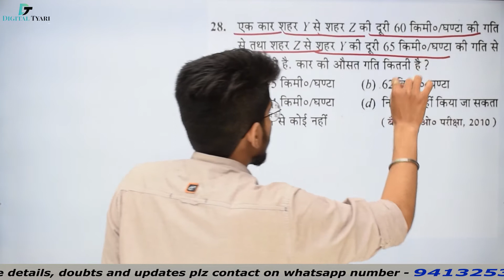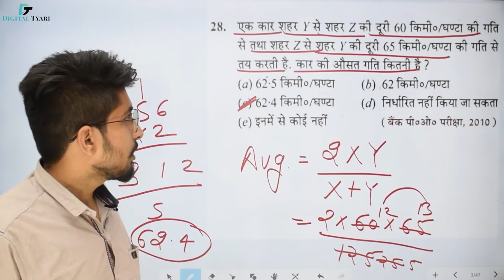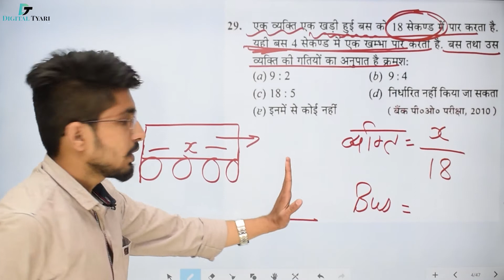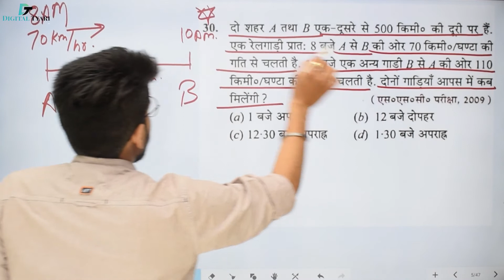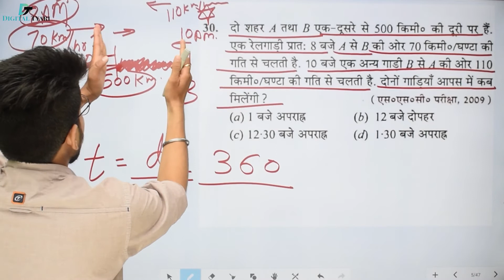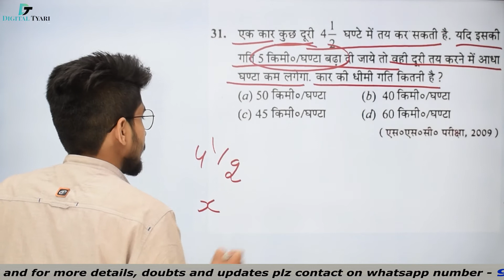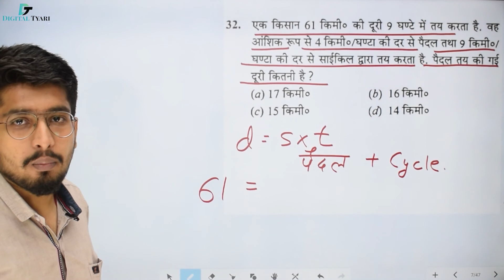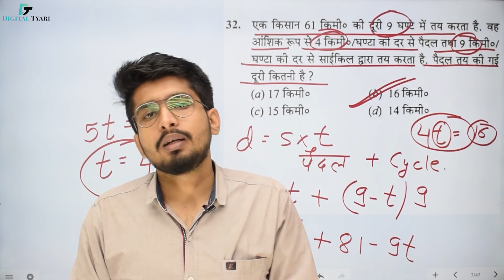RS Aggarwal Maths (हिंदी में ) || Time Speed & Distance (समय चाल और दूरी) Q28 to Q32 (Part 5)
In this video, I will show you all the necessary information about Time and Distance RS Aggarwal | समय चाल और दूरी | PART-  5  (Q.28 - 32)
R S Aggarwal (Naveen Ankganit) - Hindi Book - Amazon Link
Link 1
Link 2
Link 3

1. DSLR Camera
2. Sony Camcorder
3. Studio Lights
4. Tripod
5. Studio Green screen
6. Microphone